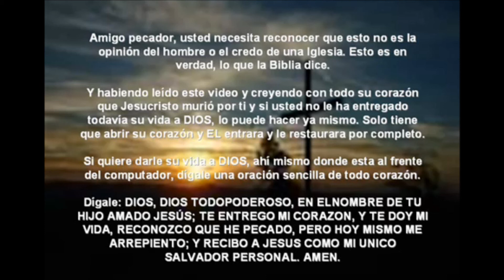Festejando El Dia De Las Madres En La Iglesia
Iglesia Cristiana ¨La Vid Verdadera¨ de las Asambleas De Dios
Calle Rio Grande # 135
Colonia Nueva Americana
Piedras Negras Coahuila Mexico
Pastores: Jose Blas Y Cristina Reyes